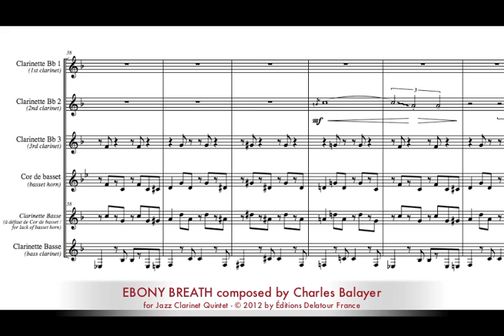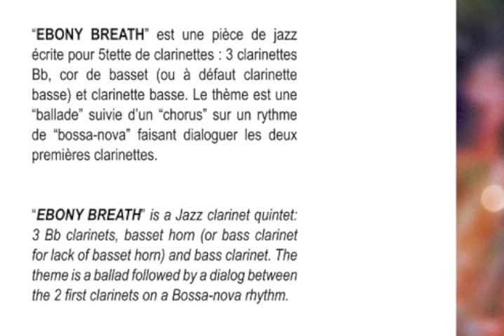Charles BALAYER - Ebony breath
Charles BALAYER

Ebony breath, partition pour Clarinette Bb 1, Clarinette Bb 2, Clarinette Bb 3, Cor de basset, Clarinette Basse (à défaut de Cor de basset), Clarinette Basse